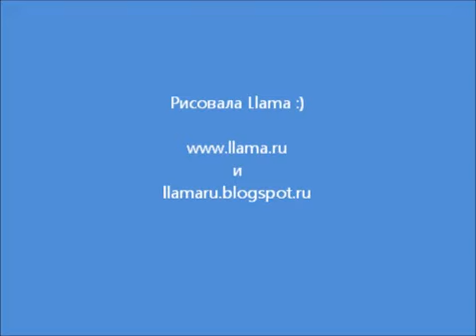[Art] How to draw a picture using markers Letraset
Как нарисовать картинку с помощью маркеров Letraset.